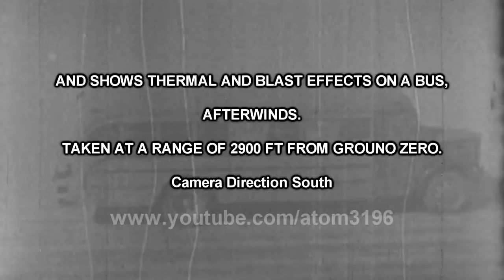Nuclear War - The devastating effects of nuclear weapons hitting a school bus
You can see the devastating damage nuclear weapons can cause